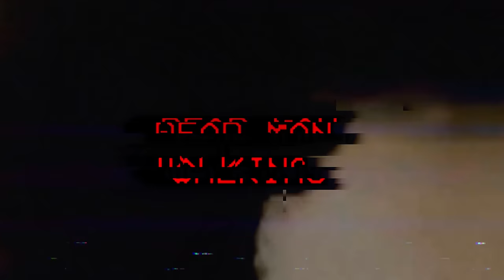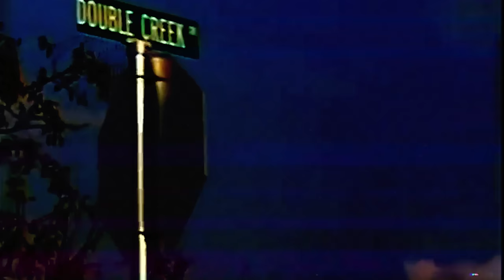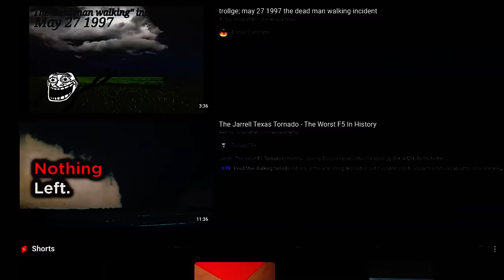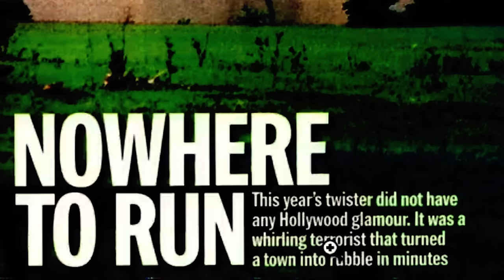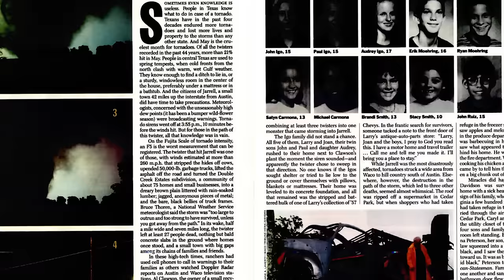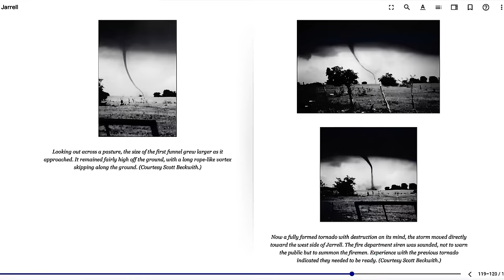DEAD MAN WALKING INCIDENT - TORNADO W KSZTAŁCIE CZŁOWIEKA, TRAGEDIA I LOST MEDIA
Ciężka sprawa